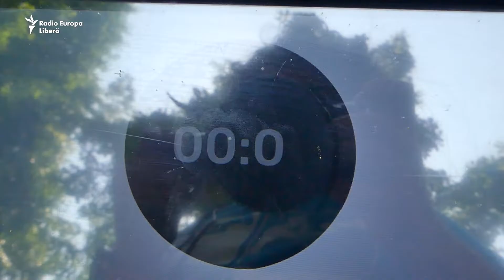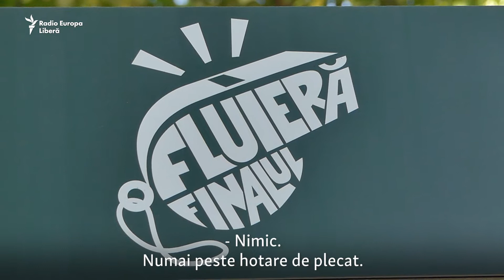„Fluieră finalul”. Un buton special oprește corupția și contabilizează banii publici salvați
În Chișinău, oamenii sunt așteptați la un exercițiu de curaj pentru a învăța cum pot să oprească flagelul corupției prin implicare personală. Un buton cu inscripția „Fluieră finalul” arată câți bani publici pot fi salvați, dacă fiecare cetățean s-ar implica în lupta împotriva dării și luării de mită